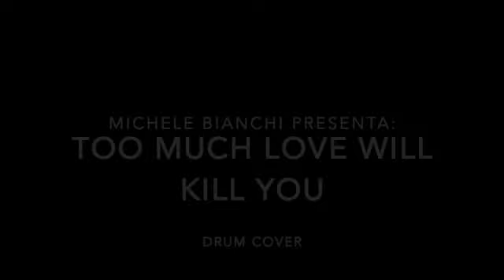Too Much Love Will Kill You by The Queen. drum cover.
Ecco una nuova drum cover con The Queen e la loro Too Much Love Will Kill You.
Canale Gaming: Miky Gamer 05
Facebook: Miky The Drummer (Pagina)